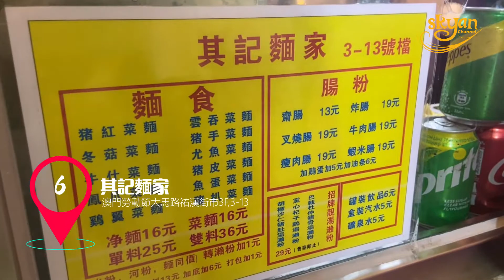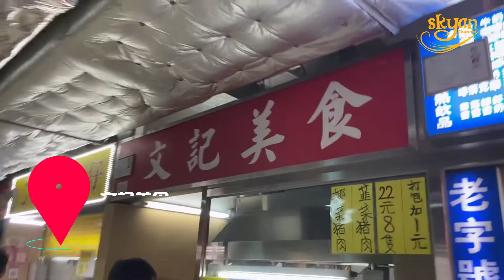澳門人帶你平吃澳門美食 EP2 足料麵食 煎餃 咖啡加甜品椰子雪糕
繼續由澳門人帶你去澳門找好吃又便宜的
人均50元能吃什麼? 澳門人會去吃的店
足料到要滿出來的麵,你試過嗎?
我由小吃到大的煎餃, 依然人氣滿滿
在路邊並不突出的小店, 是大家都要來的椰子雪糕店, 只賣椰子雪糕哦

食店名單:
-其記麵家
-文記美食(煎餃)
-洪馨椰子雪糕